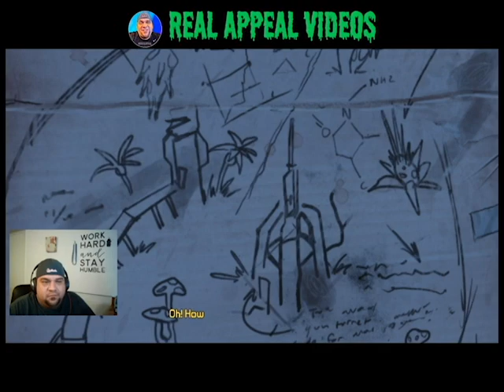TALES FROM THE BORDERLANDS | EPISODE 3 PART 2| THE DOME AND A CREEPY “DOCTOR” WITH THE CURE!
We are continuing this wonderous journey as Rhys and Fiona as they explore the Atlas Dome!  A weathered old man comes out of the shadow and helps the gang find Gorty’s missing component.
This is a Let's Play so spoilers ahead.

There is mild language, please be advised!